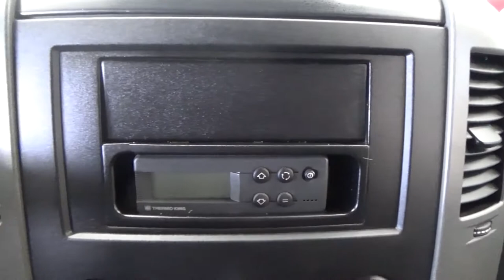Volkswagen / Crafter / 2013 - 6575